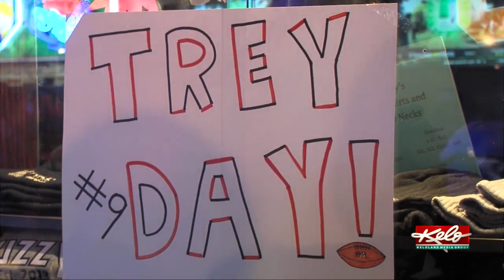Marshall celebrates Trey Lance's first round selection